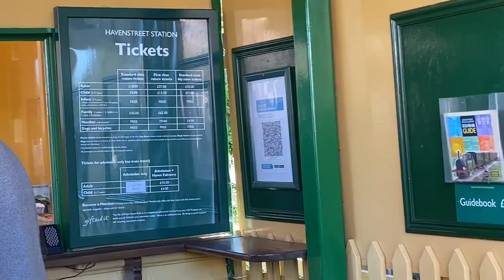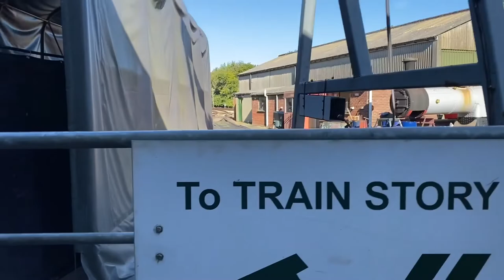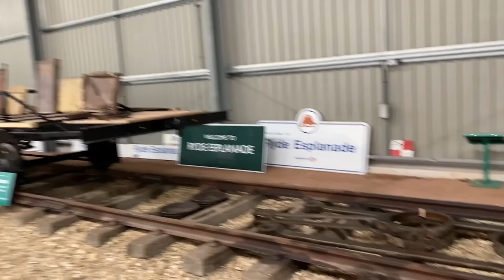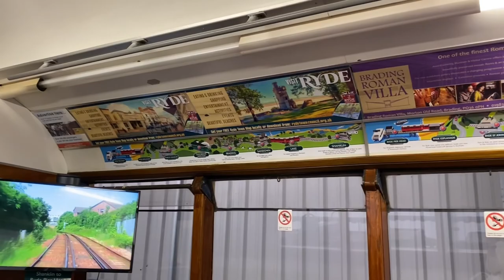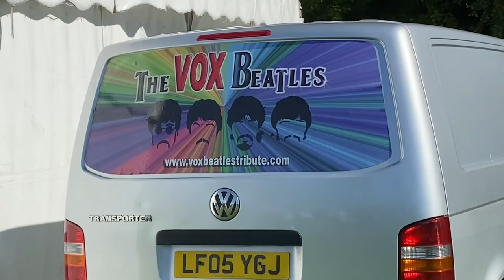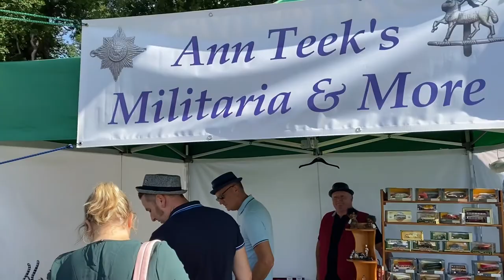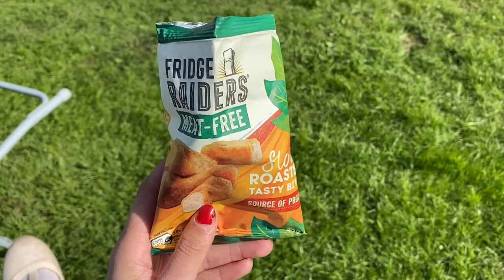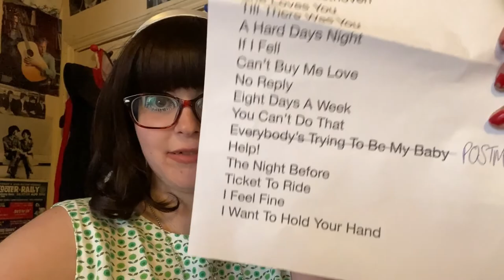1960s weekend Vlog Isle of Wight Steam Railway September 25th 2022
Was hoping to go to the 60s weekend that the Isle of Wight steam railway put on last year, but I wasn’t able to go unfortunately due to unforeseen circumstances. But I managed to go on the Sunday this year, so I thought I’d document it!